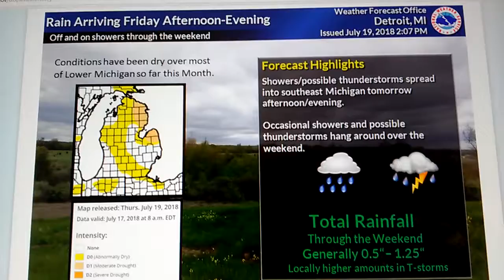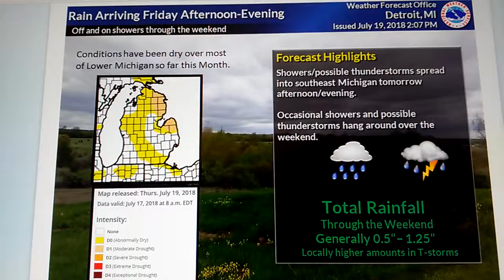Rain Arriving on Friday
Showers and possible thunderstorms will spend over southeast Michigan tomorrow afternoon and evening. Showers and possible thunderstorms will continue off and on through the weekend, helping to alleviate the dry conditions over most of Lower Michigan.